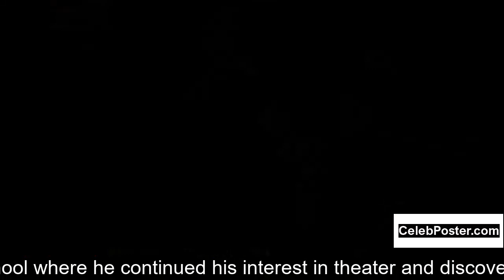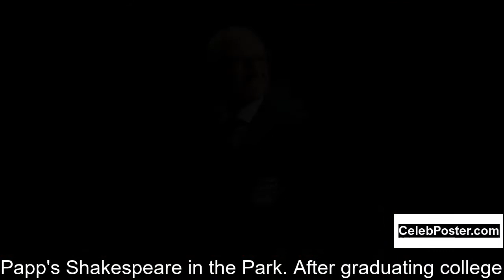Jared Martin biography